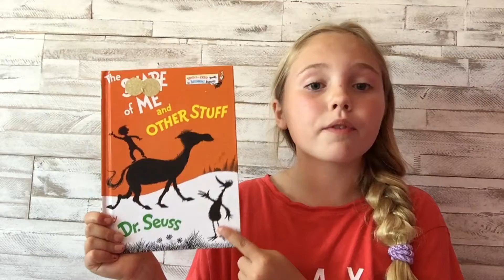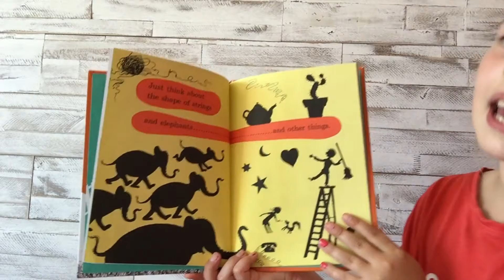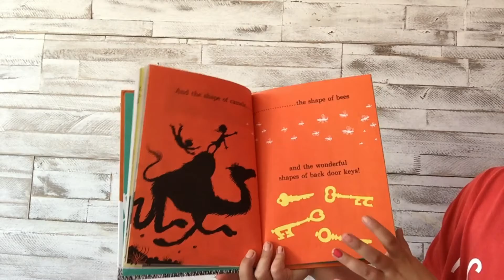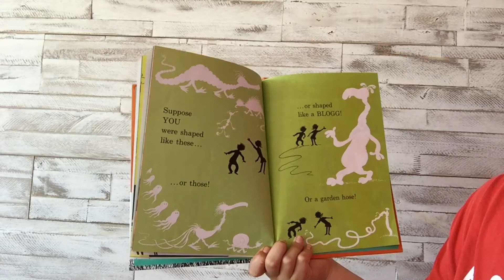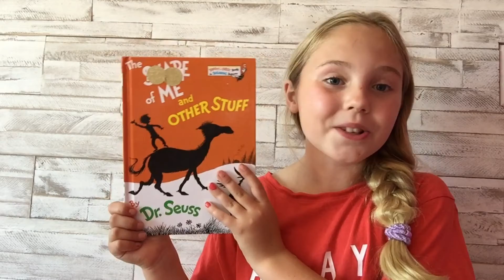The shape of me and other stuff | Addys Reading Adventure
In todays video we read The shape of me and other stuff! I hope you enjoyed todays video!

Remember Stay Happy, Stay Healthy, Stay Reading!

Playlist’s

Books- 1Now playing

Dr Suess- 39Now playingPlay all

Music
Outside - iiksonmusic